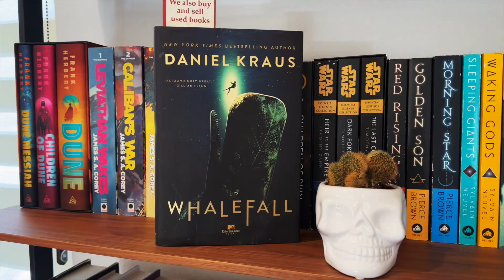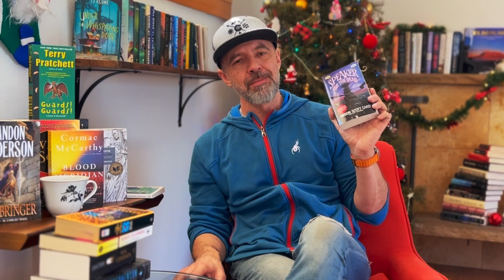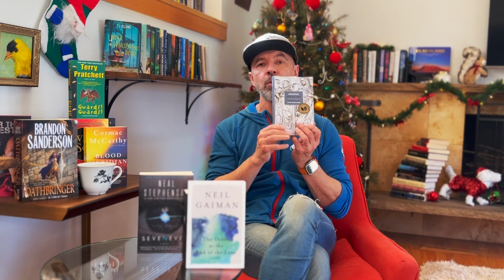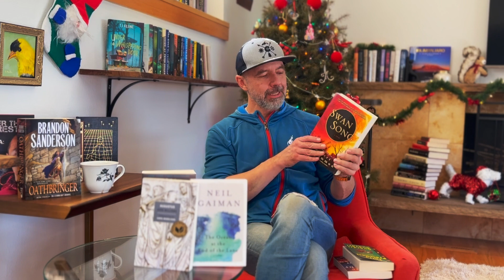My most Anticipated Reads of 2024! Plus an Unexpected Reread.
In this Video, I talk about my most anticipated reads of 2024. Of course, SF is at the forefront, but other genres also make appearances.

Happy New 2024 Year!